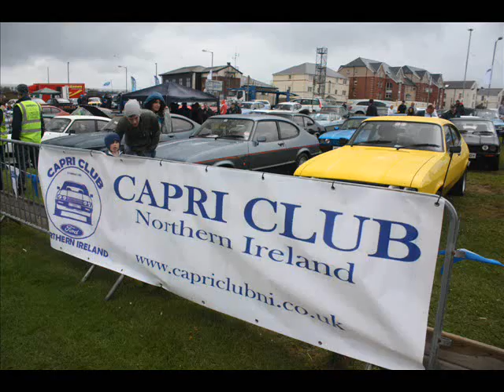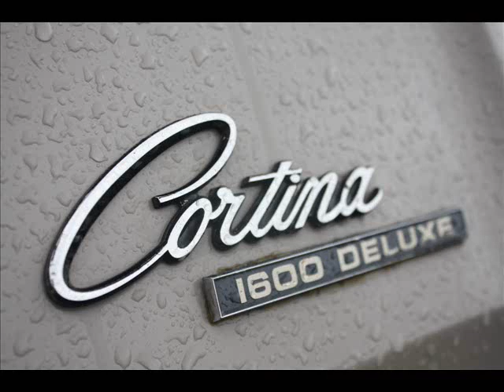NI Causeway Coast Ford Fair 2011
Despite the rain, it was a good day with some amazing Fords, old & new present, including a Model T and a Huge Ford F650 Pickup!